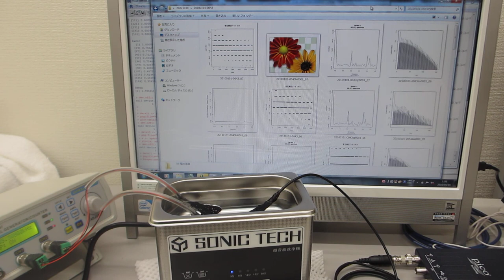表面残留応力緩和・均一化処理（超音波システム研究所）